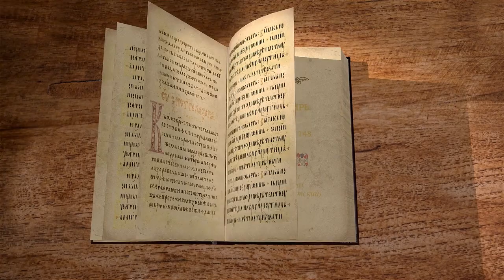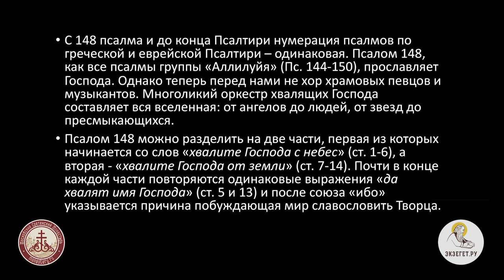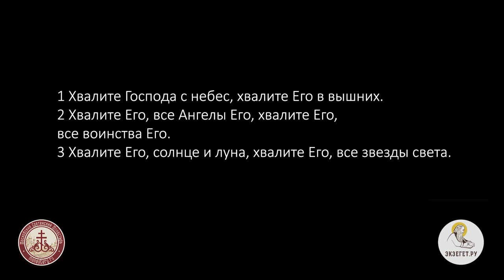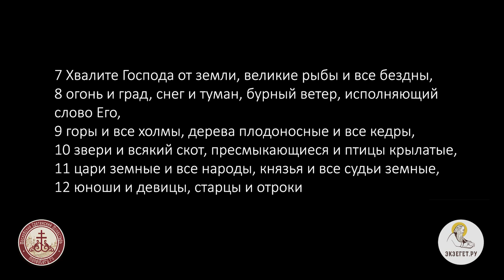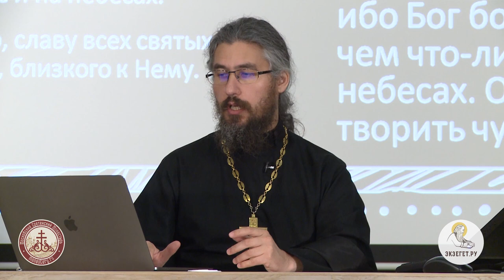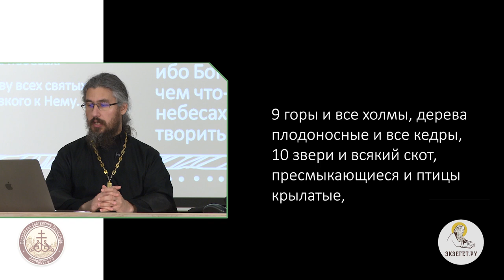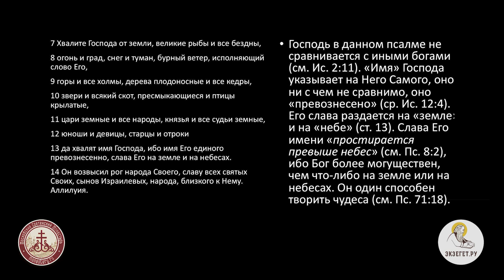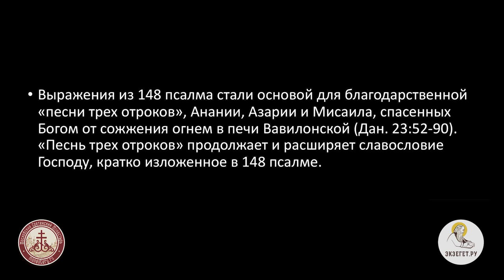Псалтирь. Псалом 148. Иеромонах Ириней (Пиковский).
Псалом 148 можно разделить на 2 части, первая из которых начинается со слов "хвалите Господа с небес", а вторая - "хвалите Господа от земли".
Почти в конце каждой части повторяются одинаковые выражения "да хвалят имя Господа", и после союза "ибо" указывается причина побуждающая мир славословить Творца.